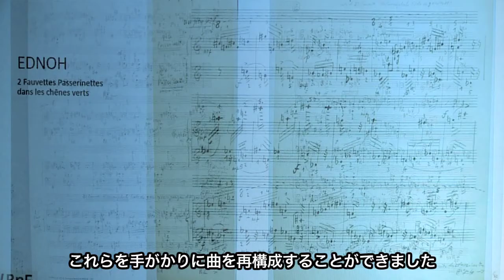Messiaen: Fauvettes de l'Hérault - concert des garrigues [world premiere]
Fauvettes de L'Hérault - concert des garrigues, for piano solo from Olivier Messiaen [reconstituted by Roger Muraro].
Symposium & concert extracts (Few bars from the final), recorded during the world premiere concert on June 23fr, 2017 by TV Man Union Channel, with courtesy of Toppan Hall, Tokyo.

World premiere: Friday 23 June 2017 (7pm)
Concert Hall: Toppan Hall, Tokyo (Japan)
Pianist: Roger Muraro.
Video duration: 5'07

First performances : November 25th, 2018 - Sao Paulo (Brazil), September 19th, 2018 - Malmö (Sweden), February 7th, 2018 - Paris (France), December 3rd, 2017 - Liège (Belgium), November 11th, 2017 - Lugano (Switzerland). other countries to be confirmed in 2019: Germany, Netherlands, Spain, Portugal, Danemark, Italy.